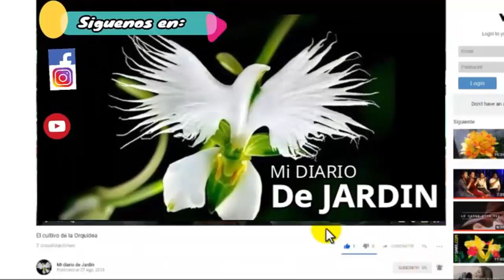kalanchoe gastonis, suculenta oreja de burro, mi diario de jardín.